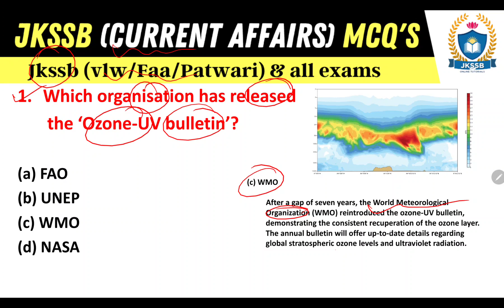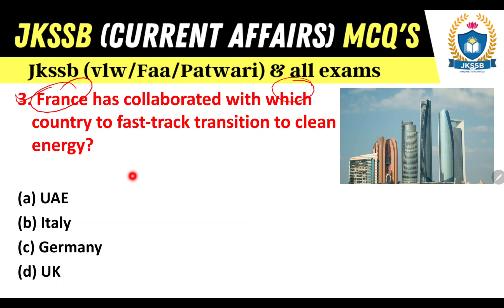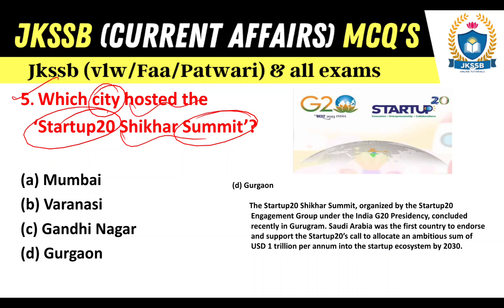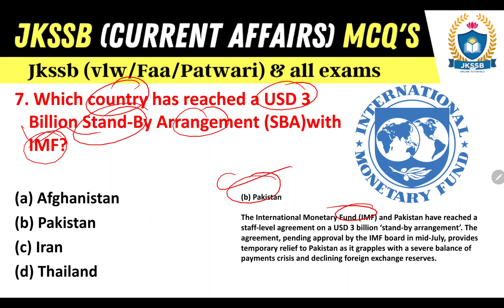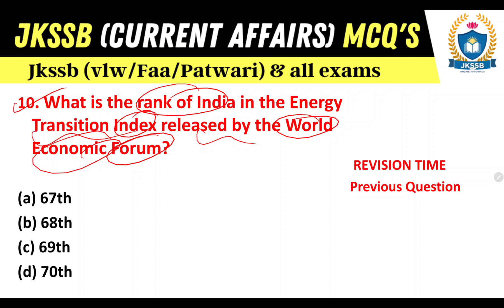Todays (11-July-2023) current affairs mcq for jkssb exam | current affairs for jkssb by satish sir.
Todays (11-July-2023) current affairs mcq for jkssb exam @JKSSBOnlineTutorial